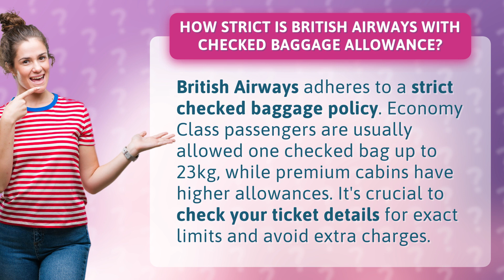How strict is British Airways with checked baggage allowance?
British Airways Baggage Allowance: How Strict Are They? • BA Baggage Allowance • Discover British Airways' strict checked baggage policy and avoid extra charges by knowing your limits. Watch now!